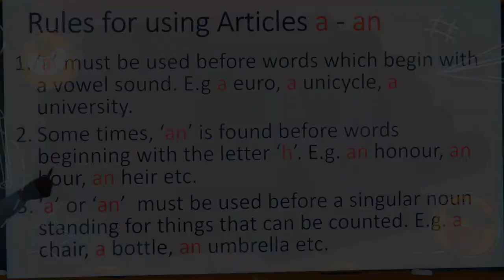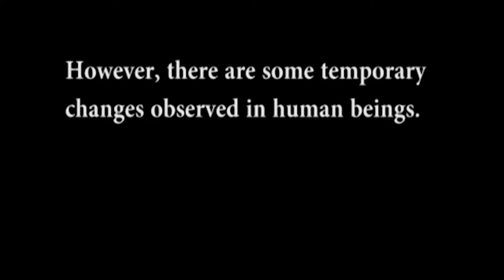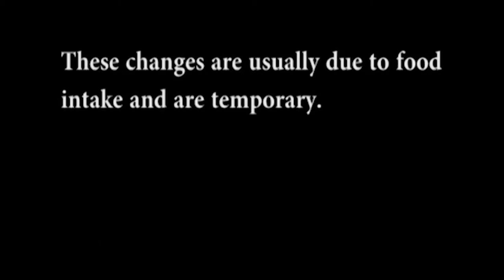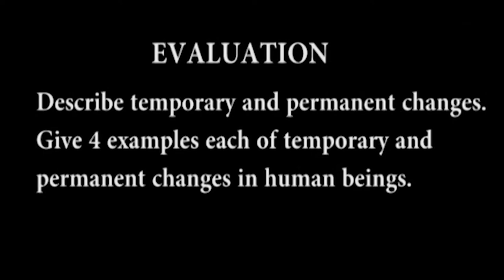4 BASIC SCIENCE (JSS 2) TEMPORARY AND PERMANENT CHANGES IN GROWTH AND DEVELOPMENT OF HUMAN BEINGS